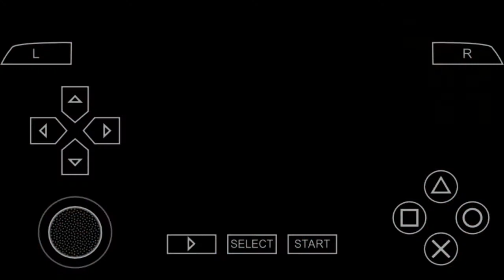Ben 10 vs hex boss fight psp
Target for this video is